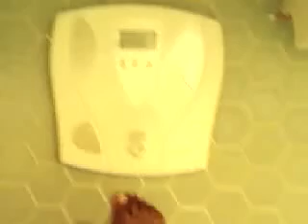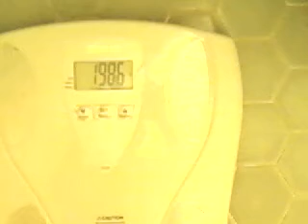update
I was tired just got up getting ready for work...had to get my weigh in done...-1.4pounds